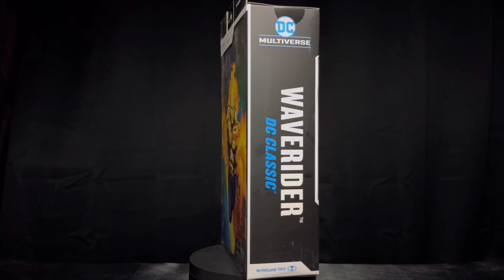Unboxing Waverider Dc Classic McFarlane Toys Target exclusive La Mejor Gold Label uff